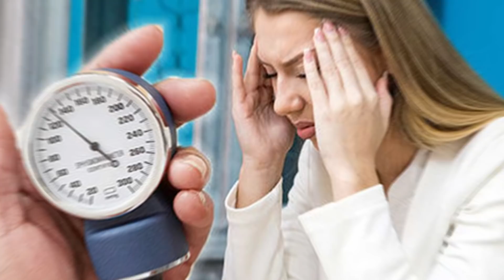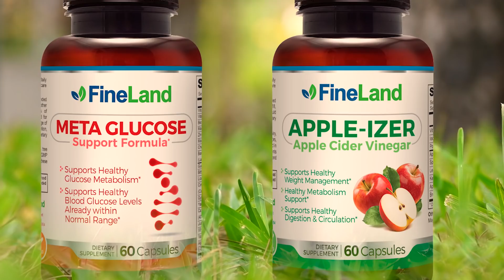ADIÓS JOROBA - Esto Te Joroba Y No Lo Sabes -Causas Y Soluciones Avanzadas Para Corregir La Postura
Adiós joroba!
Estas son las cosas que indican tu joroba y no lo sabes.
Descubre las causas y soluciones avanzadas más importantes para corregir la postura de manera natural.

joroba,
posiscion,
hueso,
ejercicio,
vitamina,
jugos,
espalda,
cansancio,
agua,
peso,
obsida,
pies,
plano,
parado,
corregir,
dolor,
hinchado,
Alimentos Saludables
Vegetales
Verduras Cruciales
Frutas
Kelp
Pimienta De Cayena
Chía
Aguacates
Pomelo,
suplemento,
enfermedad,
ardor,
postura,
gordo,
flaco,
belleza,
Tratamientos naturales,
Medicina natural,
diabetes alimentacion,
diabetes nutricion,
como prevenir la diabetes,
como bajar la diabetes,
azucar en la sangre,
glucemia